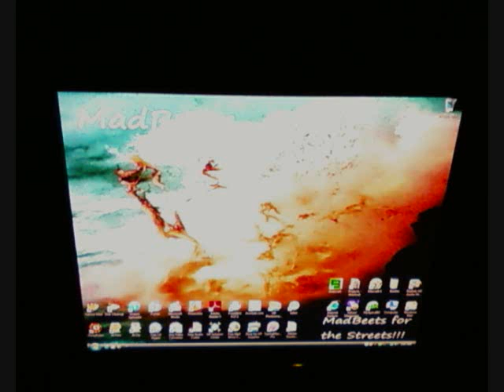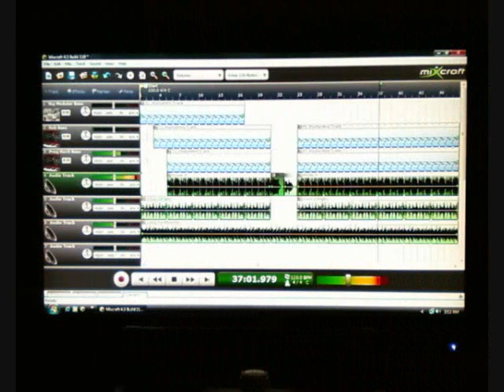MadBeets Wu Style 101